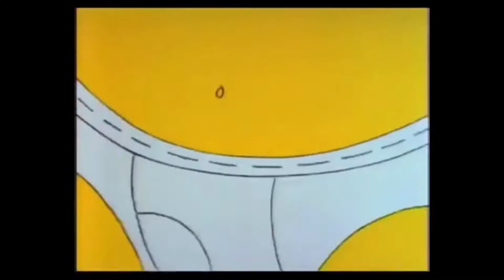I FOUND A MEAN WITCH IN MINECRAFT...(MINECRAFT SURVIVAL - PART 31)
WATCH IN 720p
ABG Pro stands for Aiden and Branden Gaming
Welcome to the Official ABG channel. This is a kid and family-friendly channel. Where Aiden and Branden take on the world